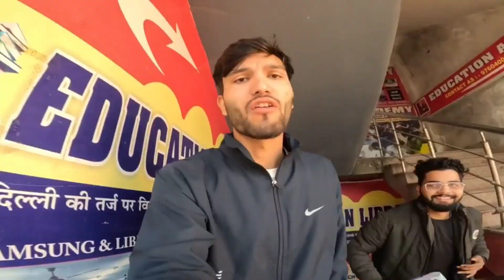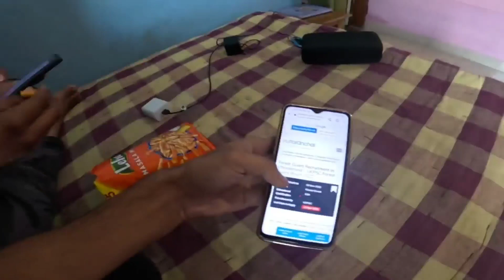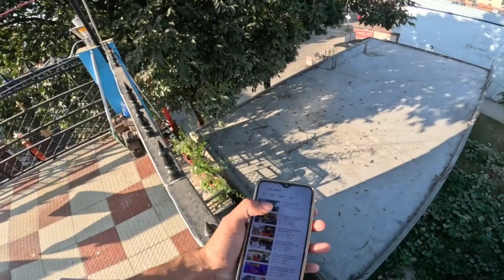Himanshu ke sath prank karne ke badh vo gussa ho gaya | prank gone wrong 😭😳